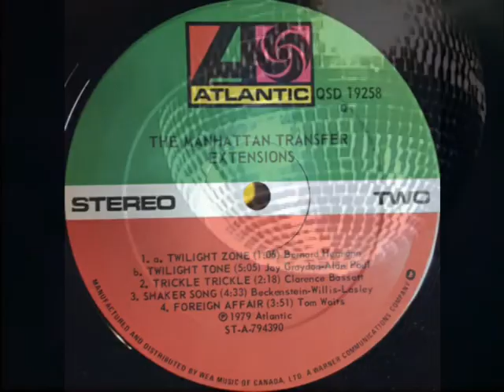MANHATTAN TRANSFER: Twilight Zone/Twilight Tone -L.P. VERSION- [Vinilo 1979]